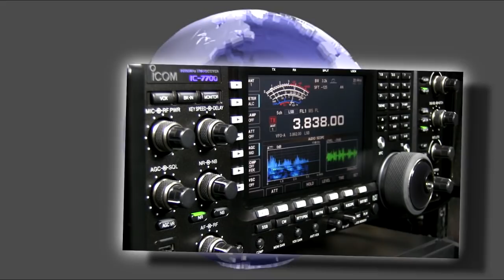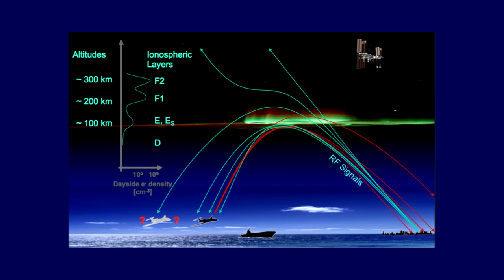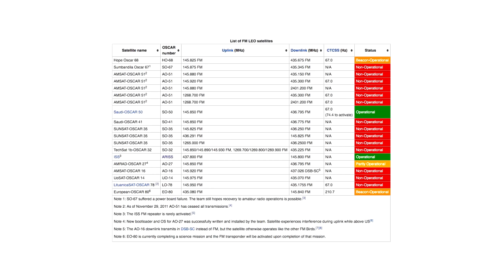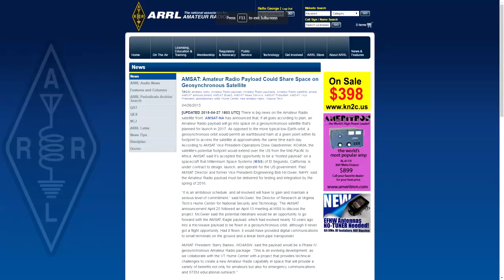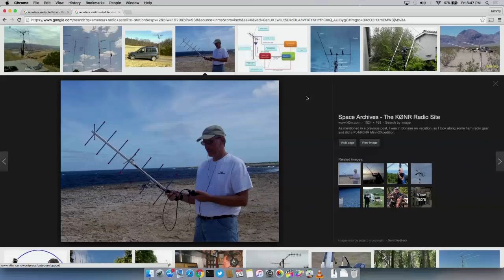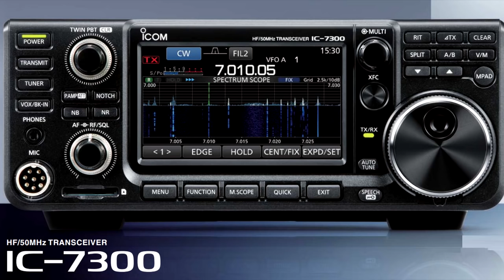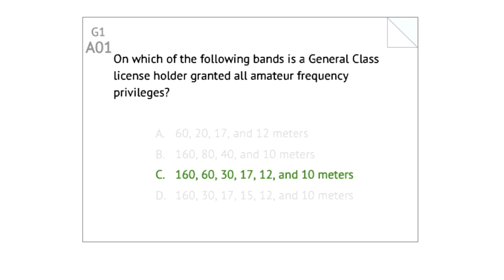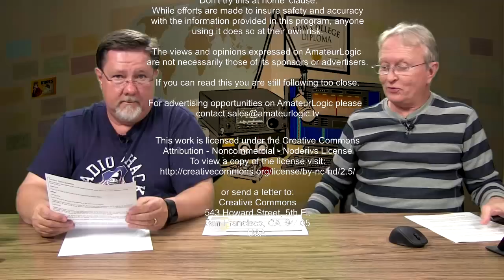Ham College 15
It's all about satellite communications. More questions from the Amateur Radio Technician exam.